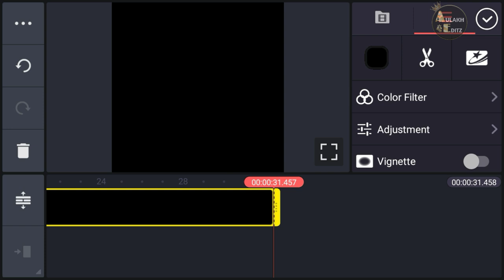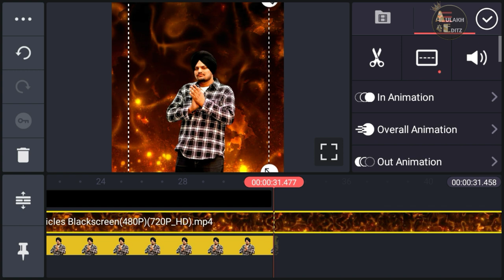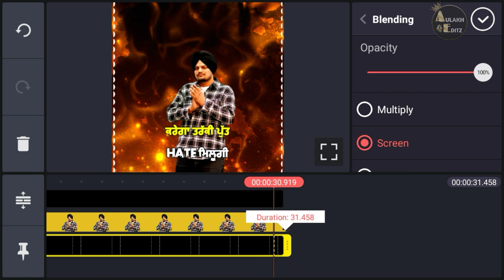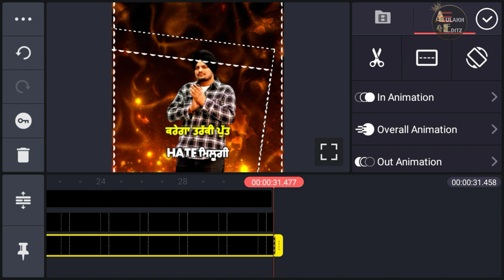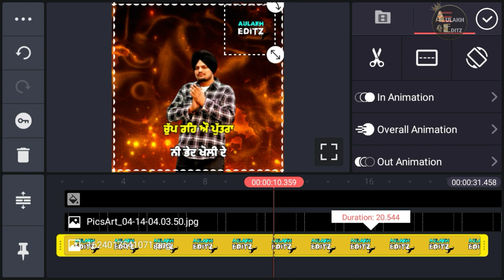New Effect for Status Video || Red Screen Status Punjabi || Status editing in Kinemaster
About this video :
New Effect for Status Video || Red screen video ||black screen video || Status effect || Aulakh Editz

👇Other Watching Video🎬

ਜੇ ਵੀਡਿਓ ਵਧੀਆਂ ਲੱਗੀ ਤਾਂ ਲਾਇਕ ਸ਼ੇਅਰ ਜ਼ਰੂਰ ਕਰੋ। ਧੰਨਵਾਦ

Tags,

New Effect for Status Video
Aulakh Editz
New Effect video
Status effect
Red screen status new
New WhatsApp Status Video editing
Kinemaster editing status Punjabi
How to make status in Kinemaster
Status editing Punjabi